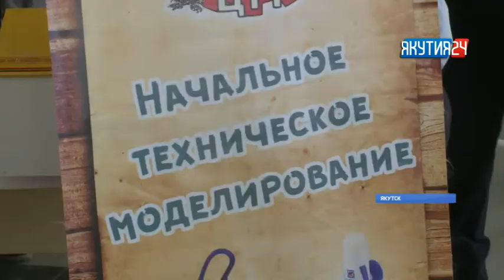Юные якутяне представили свои работы на выставке научно-технического творчества